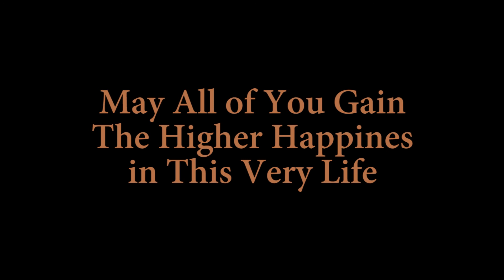Sayadaw U Pandita Jr - How to Protect Our Purity Mind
Day 3 (Morning Dhammatalk)
Juni 2018
at Padepokan Dhammadipa Arama